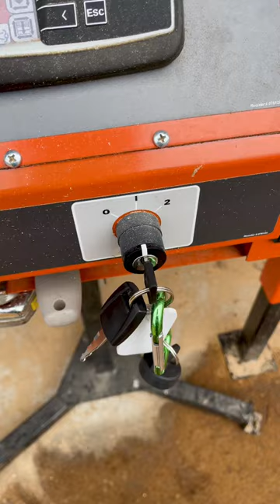Super70 Sawmill VS Seasoned Oak Log